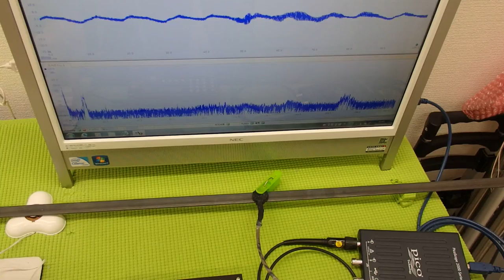表面弾性波を利用した、超音波（音を含む）制御技術 ultrasonic-labo